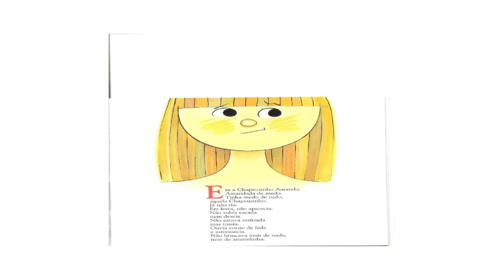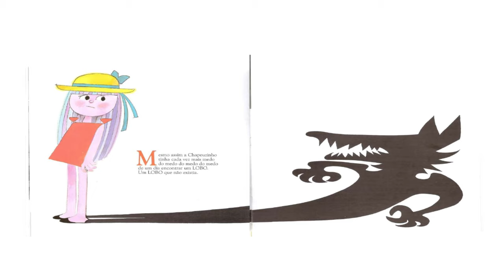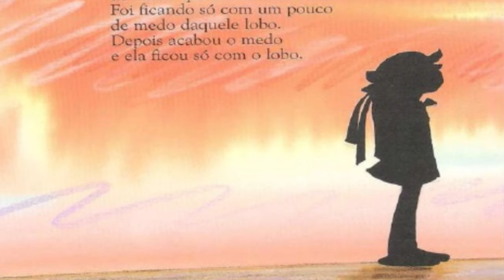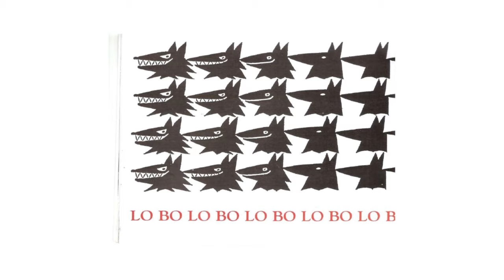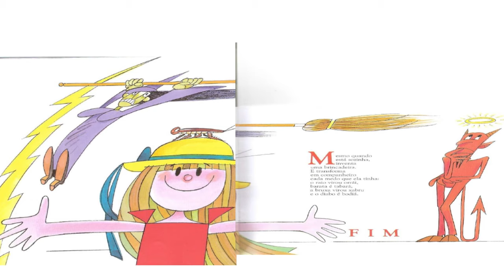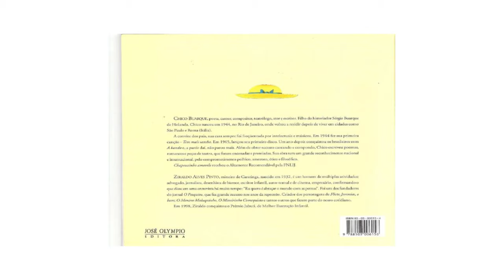Chapeuzinho Amarelo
Chapeuzinho Amarelo é uma obra de Chico Buarque de 1970. Um clássico da literatura infantil brasileira, Chapeuzinho Amarelo de Chico Buarque de Hollanda, foi publicado em 1970, e relançada em 1979 com as ilustrações do grande chargista Ziraldo.